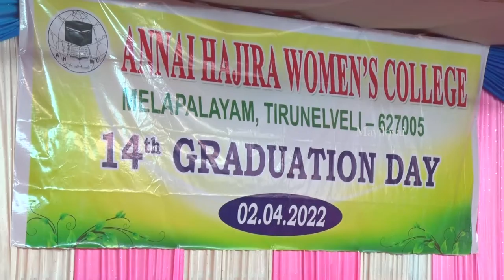அன்னை ஹாஜிரா பெண்கள் கல்லூரியில் ஆண்டு விழா மற்றும் பட்டமளிப்பு விழா | TAMIL |PETER ALPHONSE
அன்னை ஹாஜிரா பெண்கள் கல்லூரியில் ஆண்டு விழா  மற்றும் பட்டமளிப்பு விழா